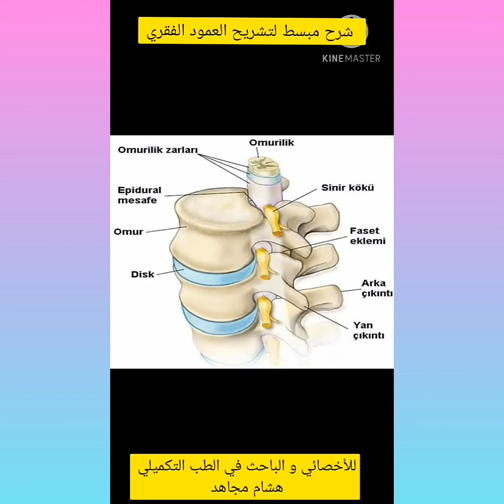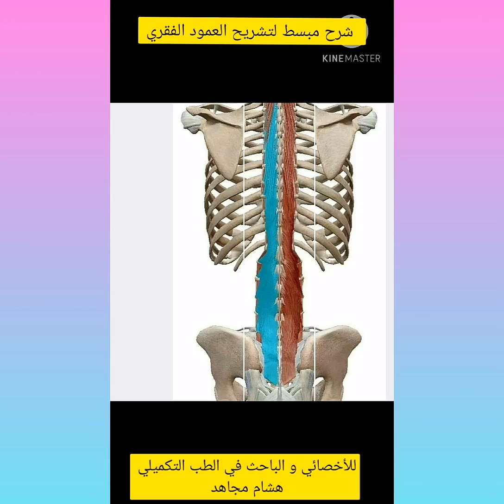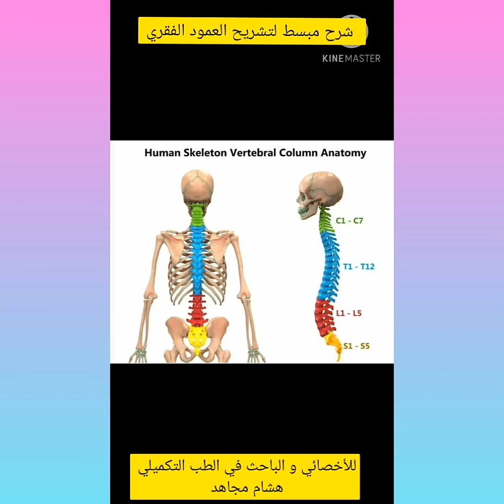شرح مبسط لتشريح العمود الفقري ( سلسلة الوعي الصحي )